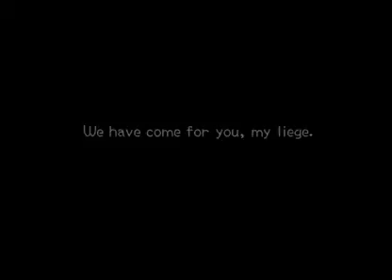Pcsx2 0.9.6 - Kingdom Hearts 2 emulated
Short clip of me playing KIngdom Hearts 2 on an emulator. No special options or hacks have been enabled, this is completely default emulator settings.